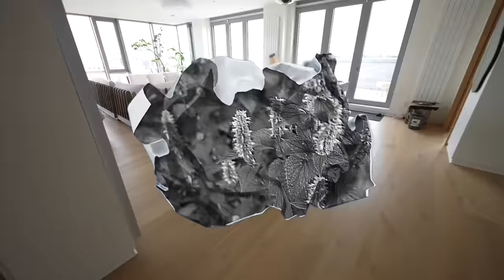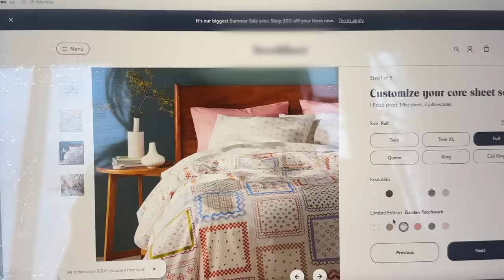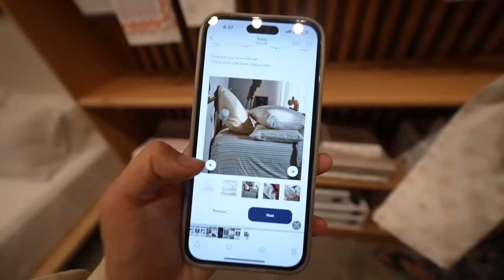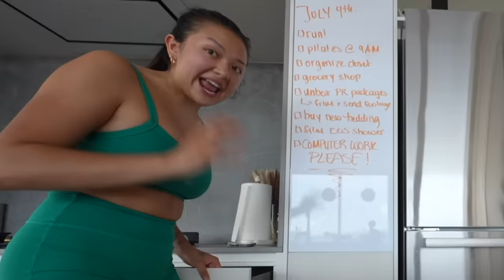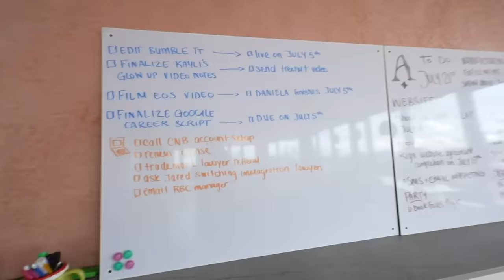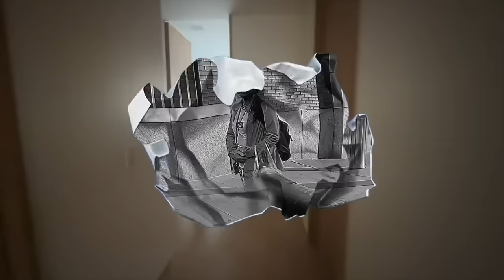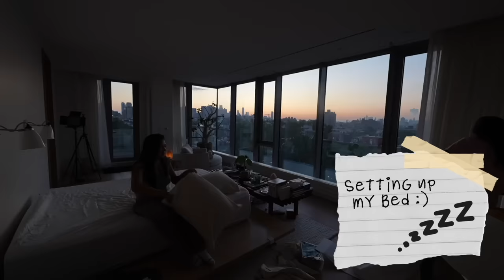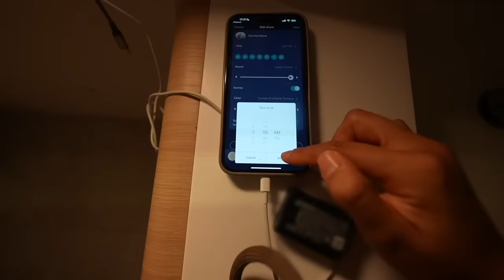a realistic week in my life living in a NYC penthouse